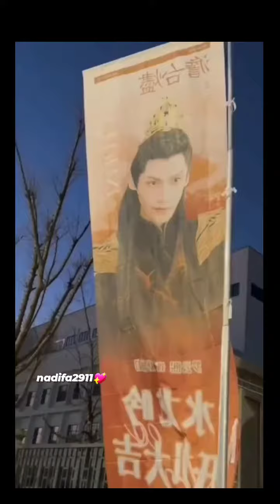Luo Yunxi posters along the street for drama "Shui Long Yin"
Luo YunxiLeo Weibo
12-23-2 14:30 Published in Zhejiang

Start-up bonus——Change your hairstyle#tvtv series水龙音# 🤳🏻👨🏻‍💼

Luo Yunxi posters along the street to welcome the boot ceremony of the drama "Shui Long Yin" 💜🐰🦁☁️

Luo Yunxi arrived at the location when he got out of the car his smiling because there are fans who call and admire him 😍👍🏻